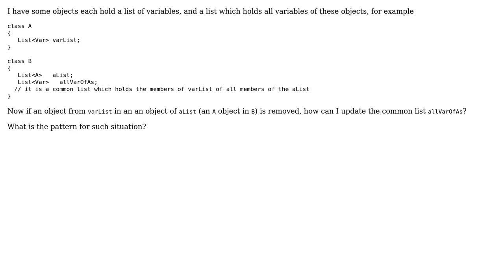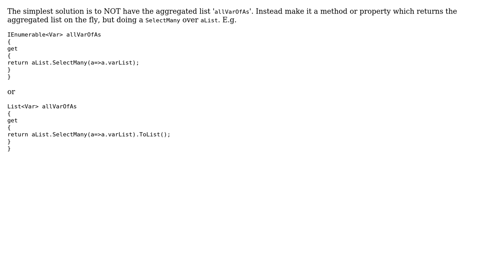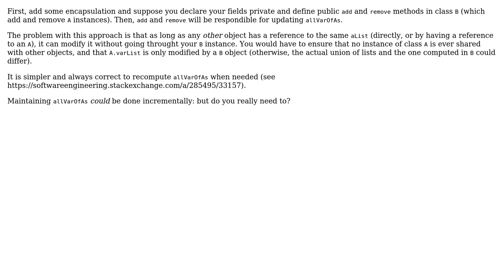Software Engineering: How to handle an aggregated list of the fields of multiple objects?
With thanks & praise to God, and with thanks to the many people who have made this project possible! | Content (except music & images) licensed under CC BY-SA | Music | Images & others | With thanks to user JacquesB user Doc Brown user coredump user Ahmad and the Stack Exchange Network Trademarks are property of their respective owners. You are responsible for your own actions.